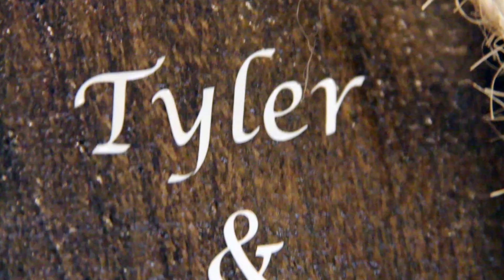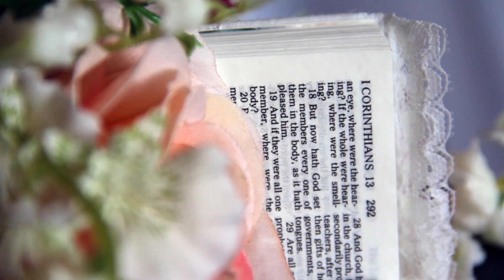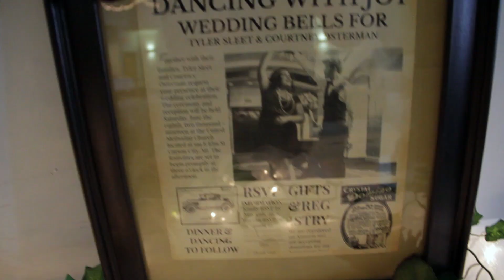Tyler and Courtney Sleet - June 8th 2019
What a fun day it was to spend with these two! What a beautiful wedding and beautiful bride!

Congratulations to Tyler and Courtney Sleet!